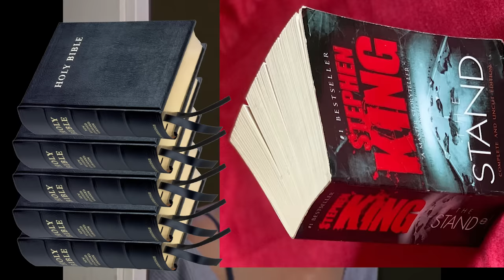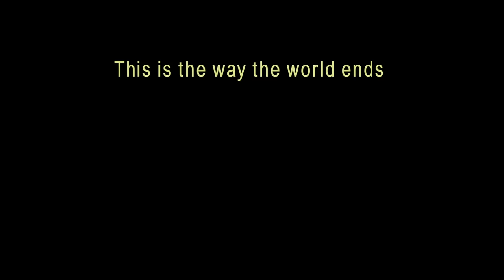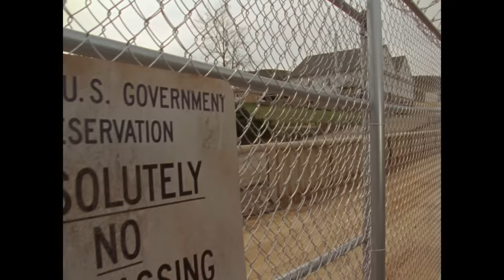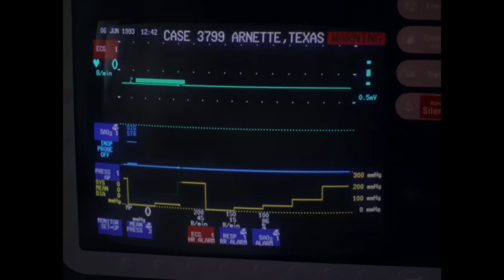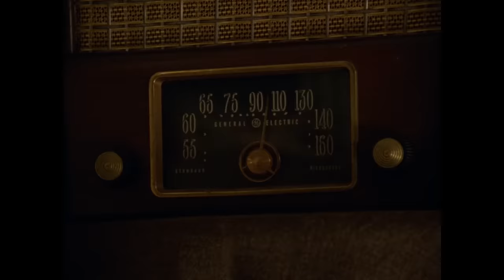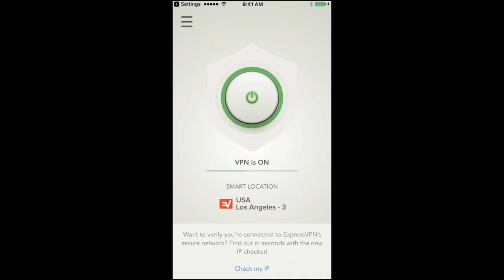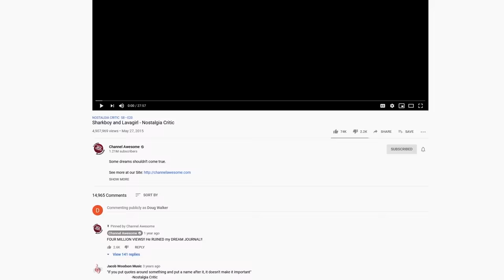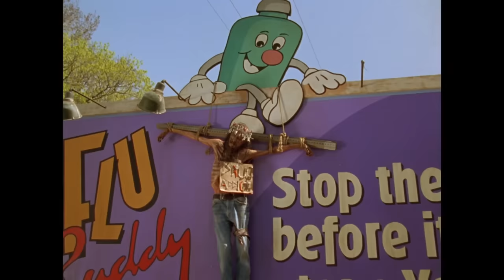The Stand - Nostalgia Critic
and get an extra 3 months of ExpressVPN for free!

It's Stephen King time! Let's look over one of his most popular stories as well as most popular mini-series about a deadly disease. Because yeah, it's that kind of year.  Nostalgia Critic takes a look at The Stand.

The Stand, alternatively known as Stephen King's The Stand, is a 1994 American television post-apocalyptic horror miniseries based on the 1978 novel of the same name by Stephen King. King also wrote the teleplay and has a minor role in the series. It was directed by Mick Garris, who previously directed the King adaptation Sleepwalkers (1992). The Stand includes a cast of more than 125 speaking roles and features Gary Sinise, Miguel Ferrer, Rob Lowe, Ossie Davis, Ruby Dee, Jamey Sheridan, Laura San Giacomo, Molly Ringwald, Corin Nemec, Adam Storke, Ray Walston, Ed Harris, and Matt Frewer.